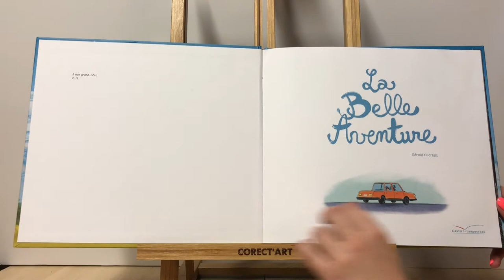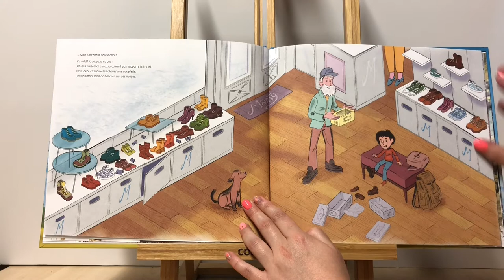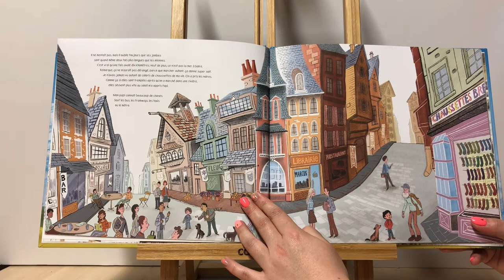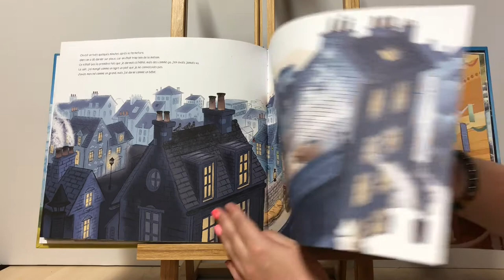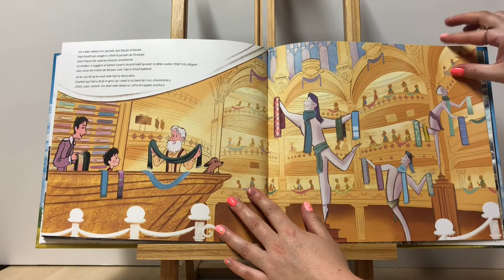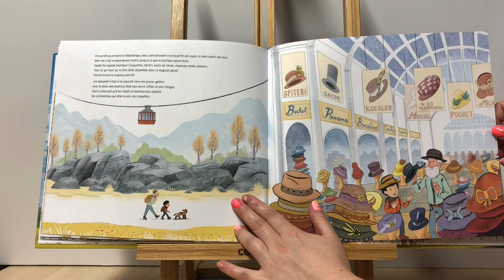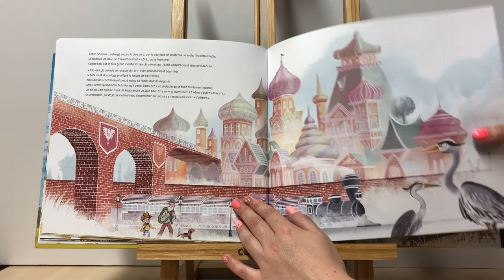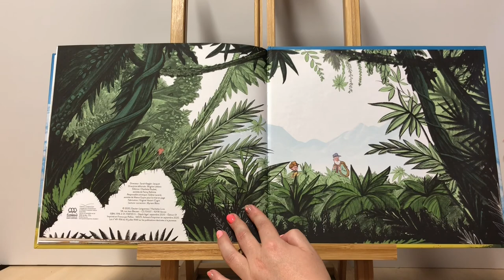La Belle Aventure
Le mercredi, on lit pour vous !!!

Aujourd’hui, découvrons  « La Belle Aventure » de Gérald Guerlais aux éditions Gautier Languereau.  !! 🎉